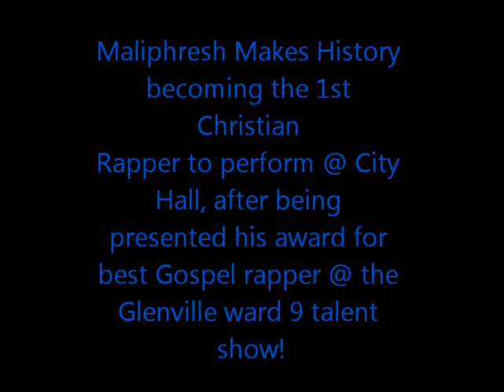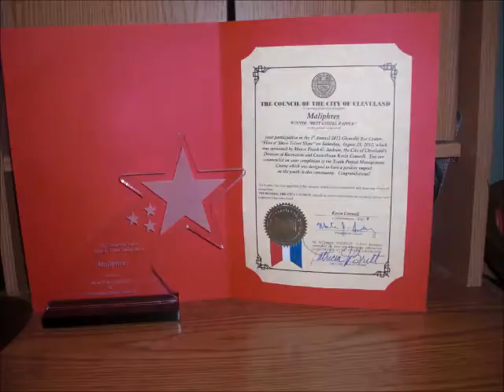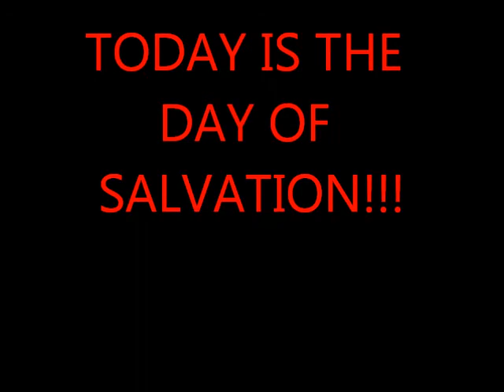Mali Makes History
I became the 1st christian rapper to perform at city hall